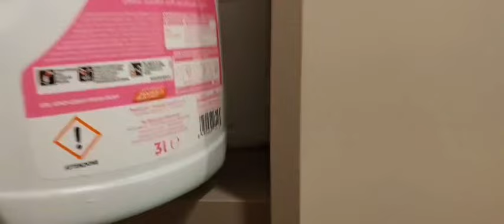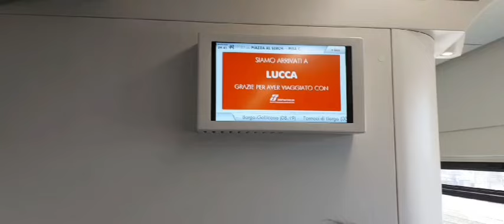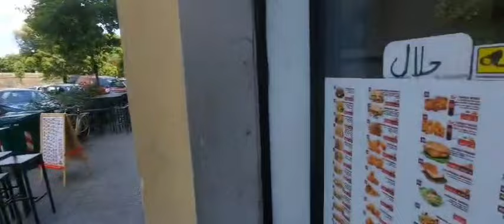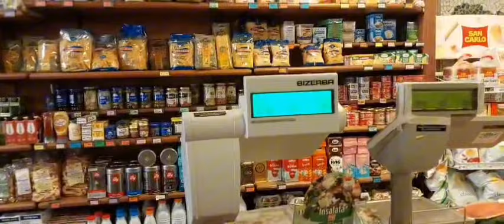Cultural Mission Day 5, Piazza Del Duomo Pisa Italia